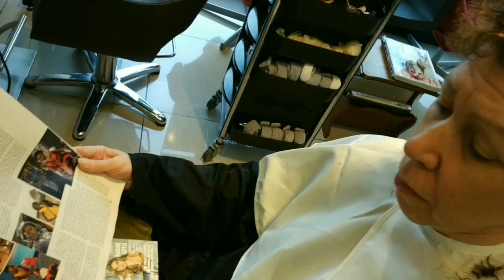난이도200% 인 나의 단골손님 숏컷.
단골손님이지만, 예약만 하면 긴장이 된다,, 난이도 최상급중에 한명인 단골손님.
이런류의 머릿결은  최대한 슬림하게 하는것이 궁극적인 목표이다.열흘만 지나면 다시 엄청난 괴력을 부리니까요.
헤어라인을 제외하곤 ,전부 라운드 레이어 응용 했습니다.